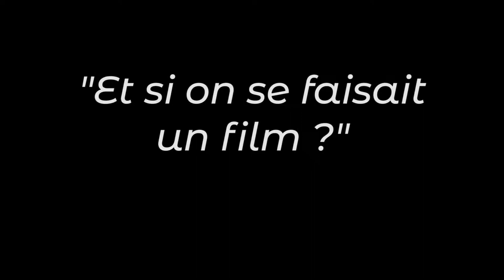Les enjeux d’un fonds cinéma en médiathèque, Jean-Yves de Lépinay 2/2